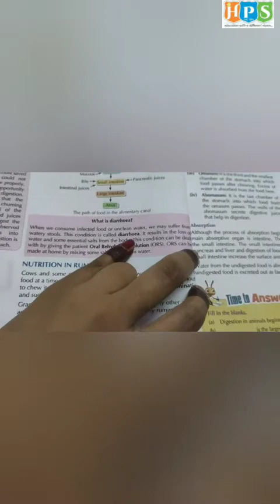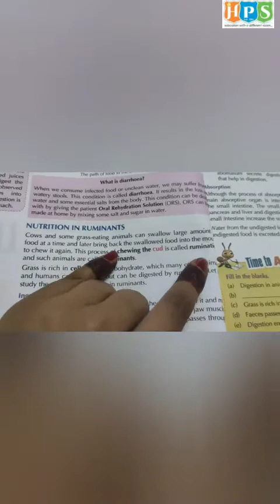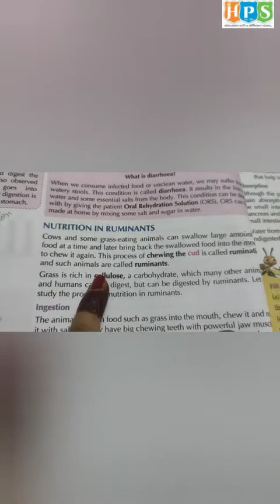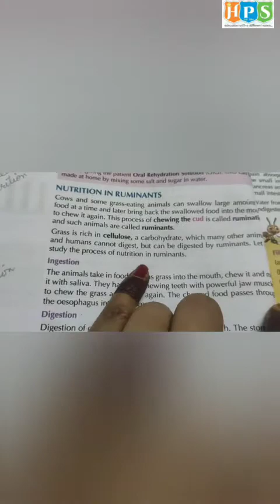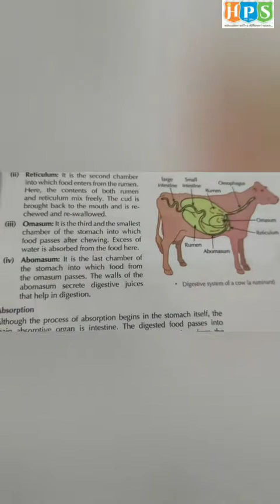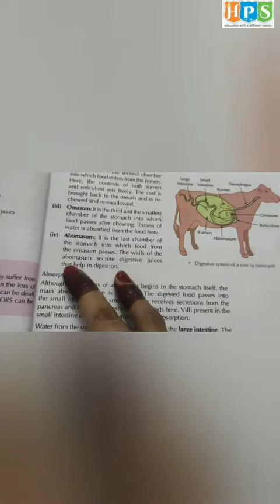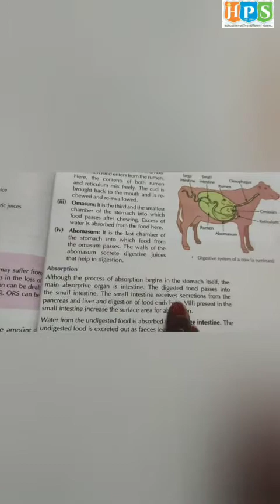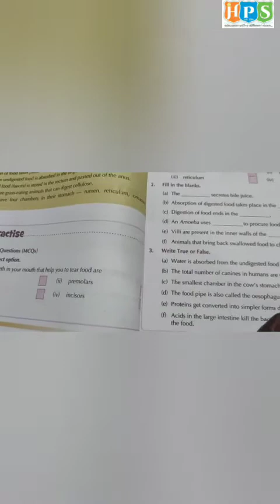CHAPTER - 2, MICROORGANISMS : FRIEND AND FOE, PART - 5, GRADE 8, SUBJECT - SCIENCE